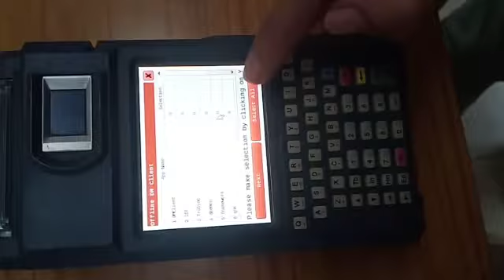fetch Device Log by USB